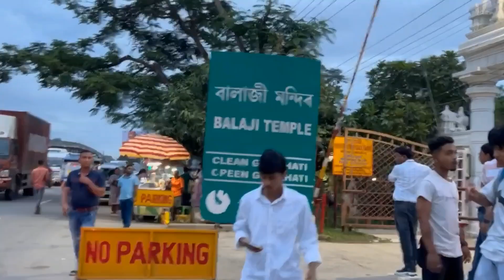আজি ফুরিবলোই যাই এনে কে হব ভাবা নাছিলু🫢l#youtubeshorts#vairalnewvideo#youtube#dance!!